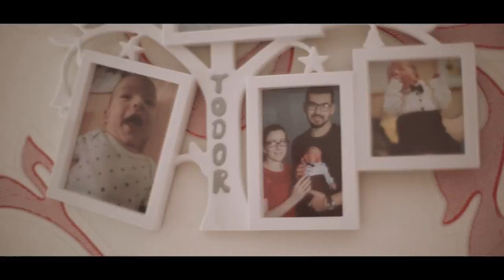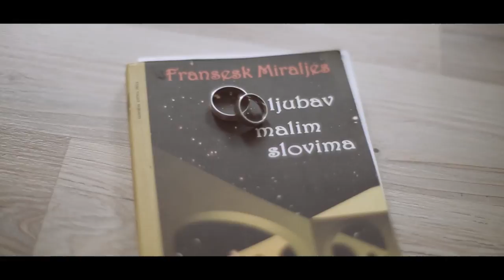Wedding Aleksandra & Nemanja